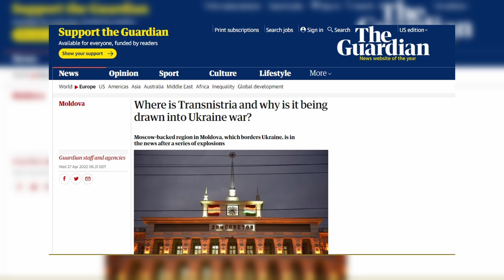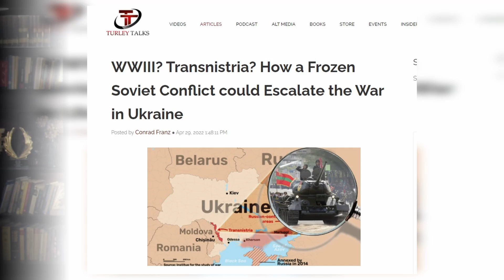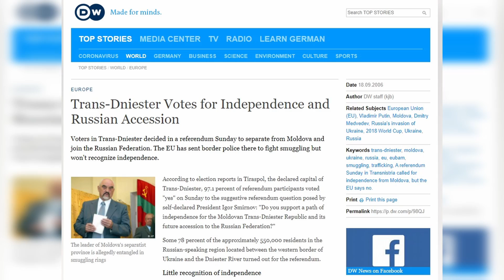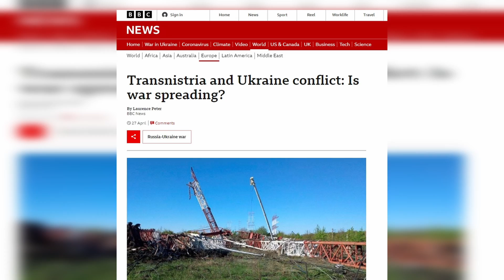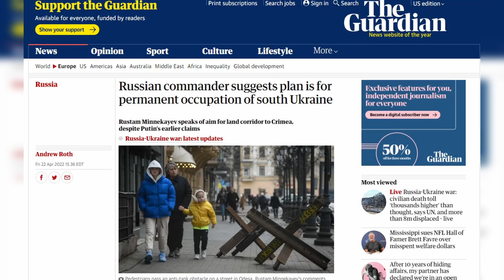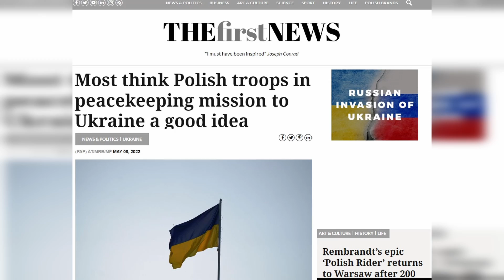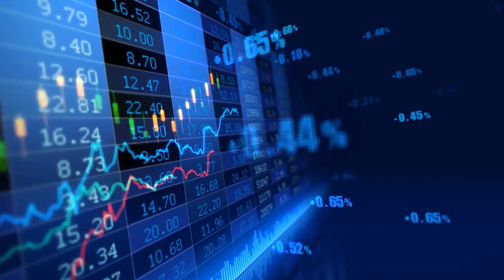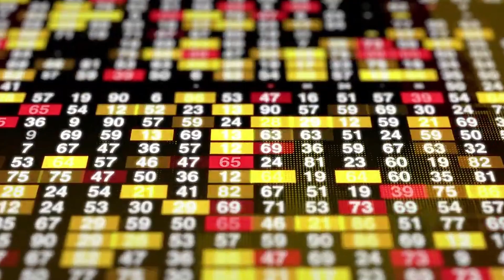This Is Where WORLD WAR 3 Could Be BREAKING OUT!!!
Are we about to see the Ukraine war spill out into Europe and the beginning of World War 3? We’re going to see how a small breakaway republic may indeed be the theater for an expanded war, we’re going to see who the major players are, and stick with me to the very end of this video when I’ll show you exactly how to make sense of this crazy mess that threatens to engulf the world; you are NOT going to want to miss this!